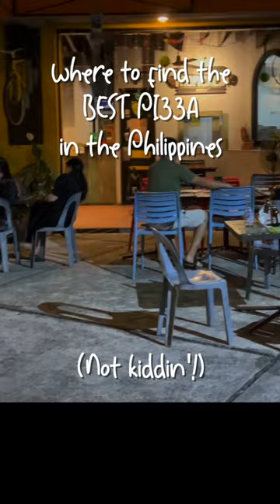Food Finds: Tropicalia Pizza - Probably the BEST Pizza in the Philippines!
Trippin' with MAggie & Maria Marauder